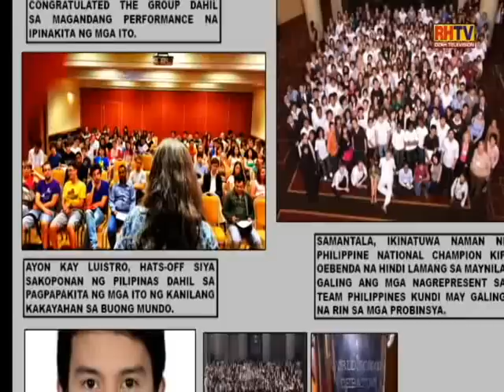RHTV - Good News - Filipino High School Students, placed 8th in World Debating Championship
Good News is a segment of Kumpletos Rekados in RHTV, a cable TV of DZRH radio. From the segment title itself, we only feature good news about Filipinos and the Philippines.

In this video, we featured Filipino High School students who placed 8th in the just concluded World Debating Championship in South Africa.

Want to hear more about our featured news or individual? Just search for RHTV CHANNEL.